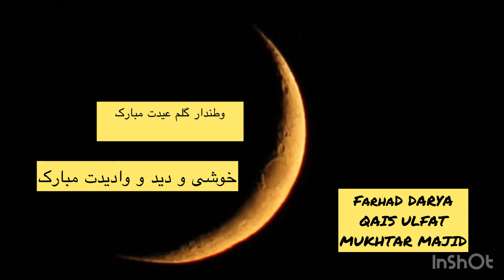وطن دار گلم عیدت مبارک| Watan dar e gulem eidet mubarak / فرهاد دریا / قیس الفت / مختار مجید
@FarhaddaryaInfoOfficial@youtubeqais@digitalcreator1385